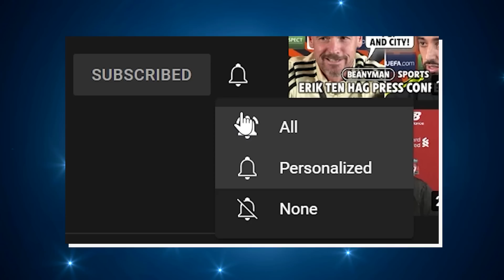Sergio Aguero JOINS Argentina training ahead of World Cup Final against France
Argentina players train at Qatar University ahead of the World Cup final against France. The players were mainly unused substitutes from their semi-final, while a selection of the side who started watched on from the dugout.